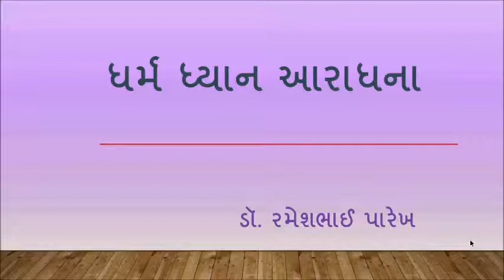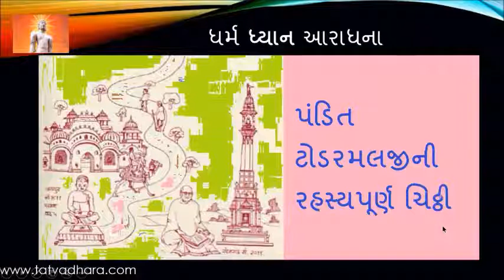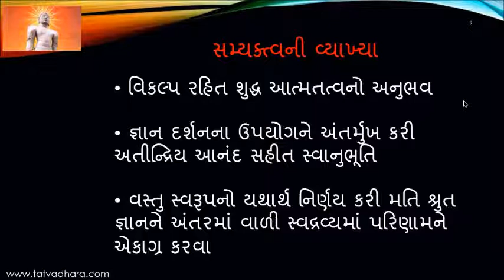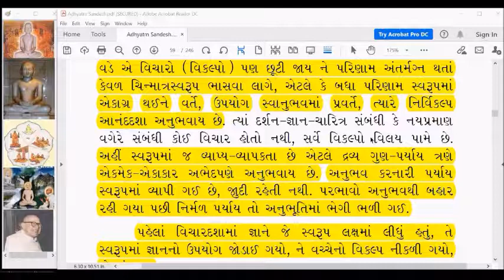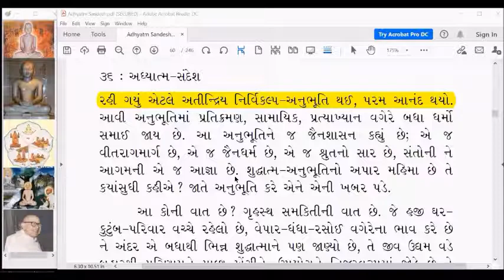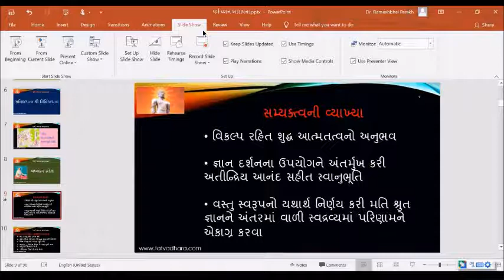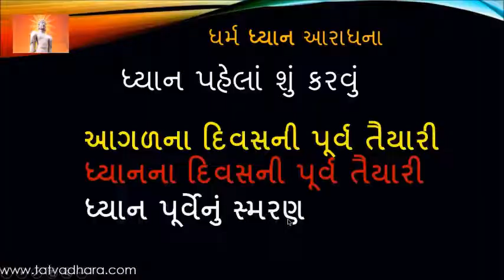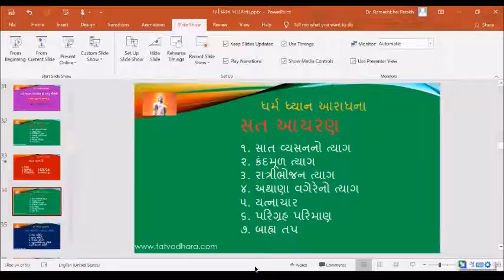DDA 29 Dharm Dhyan Aaradhana